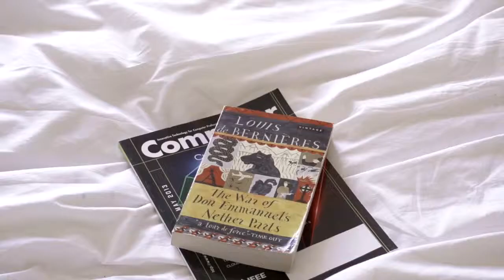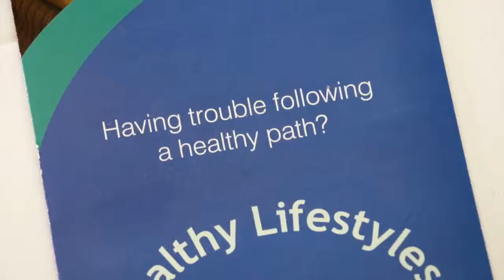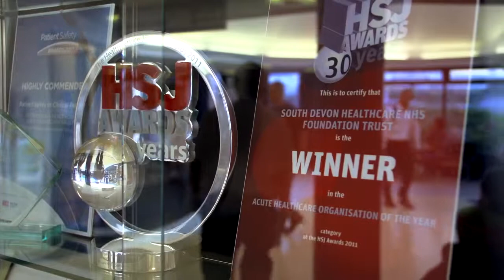Torbay Hospital Patient Information: Day Surgery Procedure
Patient information video made for Torbay Hospital in Devon, UK